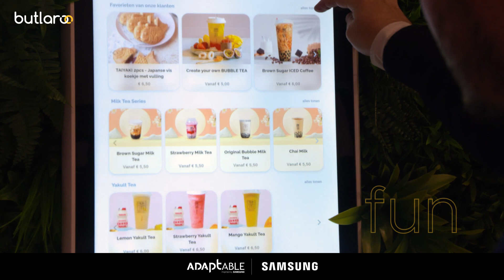Butlaroo beurs content